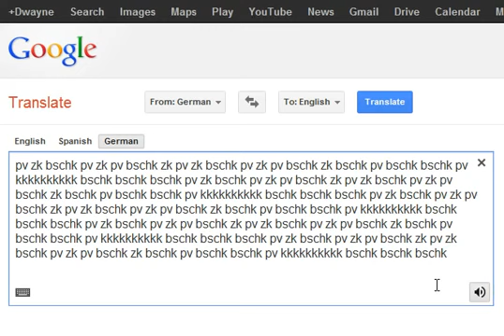Google Translate Beatbox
(Ç)ALDIM